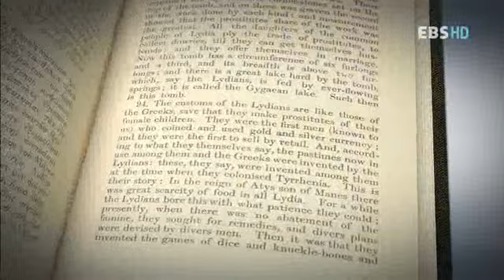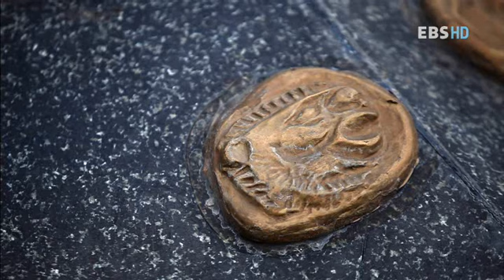EBS 다큐프라임 - EBS Docuprime_인간탐구 욕망, 황금 1부_황금 신화의 비밀_#004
EBS 다큐프라임, EBS Docuprime, 인간탐구 욕망, 황금 1부_황금 신화의 비밀,20121022

세속과 종교를 막론하고 초시간, 초공간 ,초종교적으로 나타나는
보편적인 황금 신화의 비밀을 밝힌다

교육과 다큐멘터리 방송의 새로운 역사라는 과학에 둘러싸여 살고 있다.
매일 밤 우리를 찾아올 교육기획다큐멘터리의 향연

EBS가 교육기획다큐멘터리를 전담할 TFT를 구성한 지 어느덧 반년이 훌쩍 지났다.
열일곱 명의 PD가 참여한 TFT의 목적은 2008년 방송을 목표로 완성도 높은
기획다큐멘터리를 제작하는 것. 그들이 오랜 시간 묵묵히 자신을 갈고 닦으며 준비한
교육기획다큐멘터리는 2008년 2월부터 "다큐프라임"이라는 이름으로
매일밤 시청자를 찾아간다.